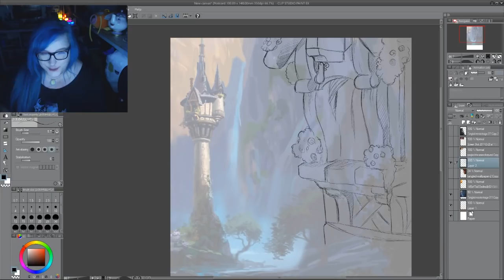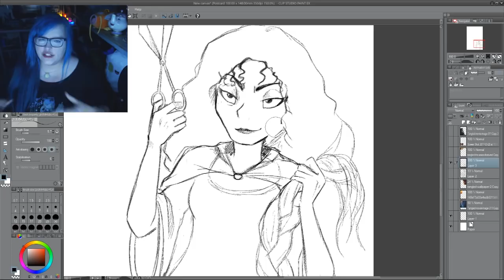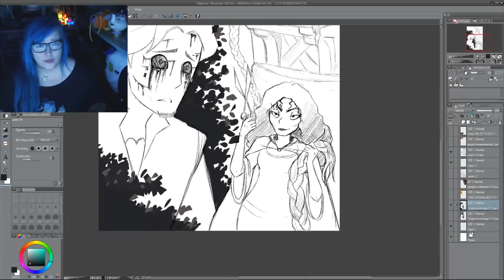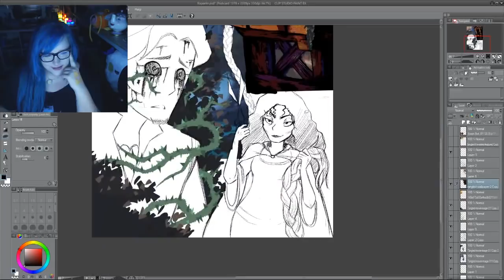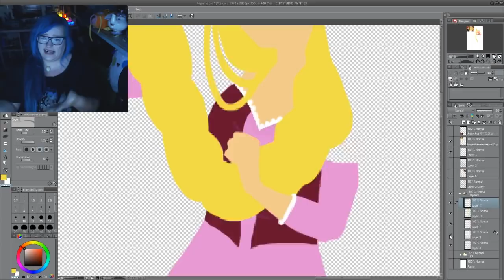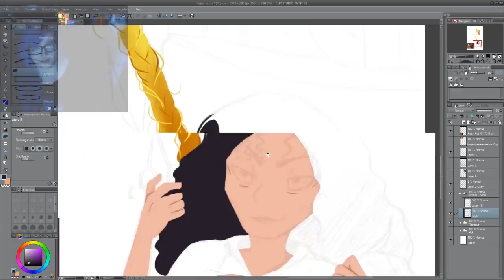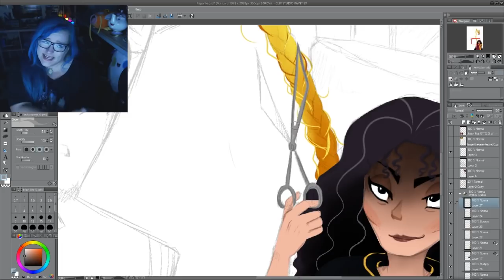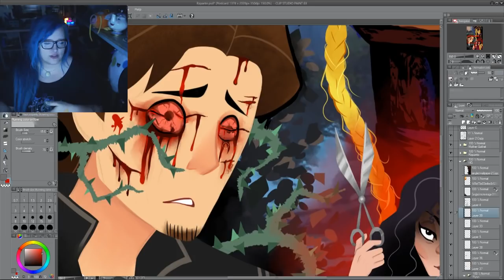Die GRAUSAME Wahrheit hinter RAPUNZEL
Was geschah wirklich in der Original-Geschichte von Rapunzel, bevor Disney sie verharmlost und Kindgerecht gemacht hat? Das erzählt euch Horrorkissen in einer neuen, gruseligen TRUE STORY!

KidsVonDamals

Auf diesem Kanal werdet ihr alles rund ums Thema Disney, Zeichentrick, Kinderserien und andere vergessene Schätze erfahren :D 1-2 Videos die Woche!